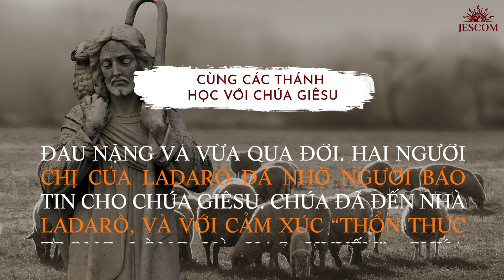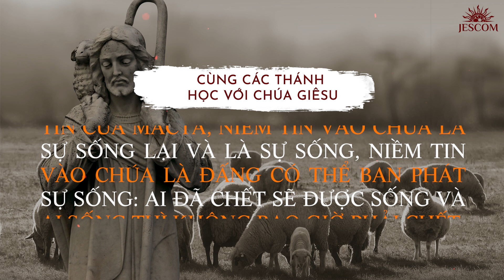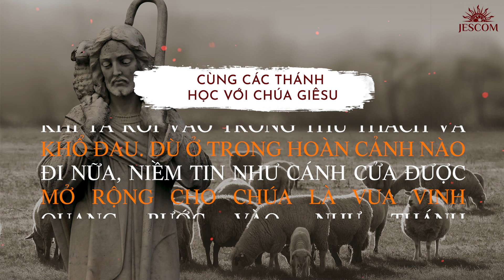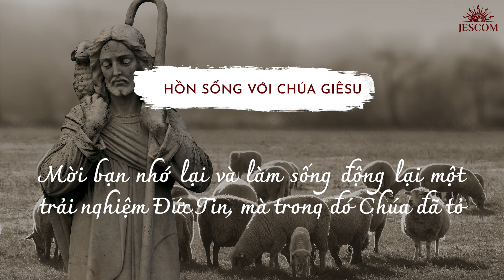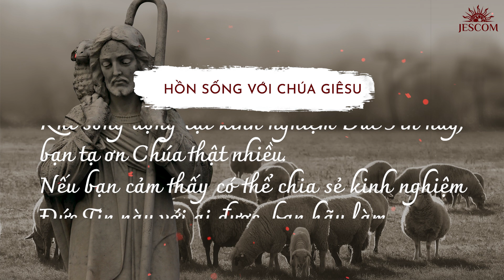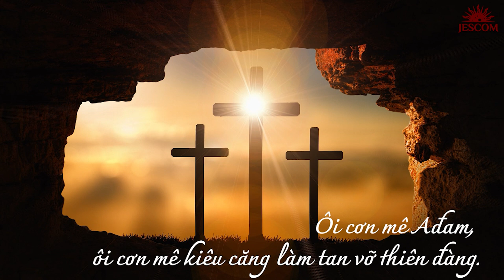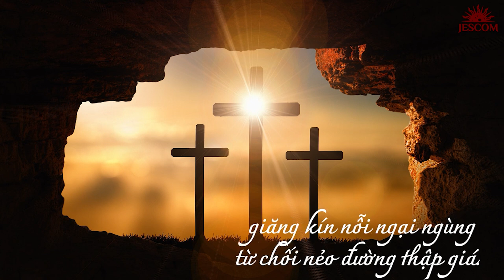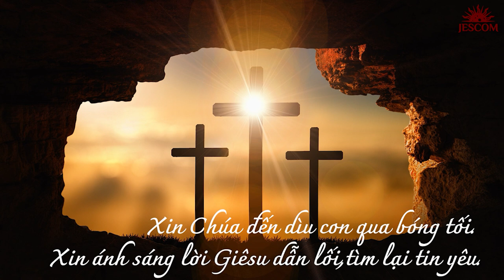365 NGÀY HỌC TRƯỜNG GIÊSU: NGÀY 120